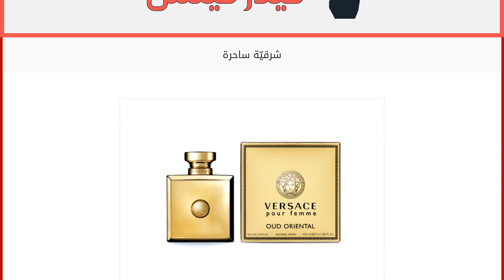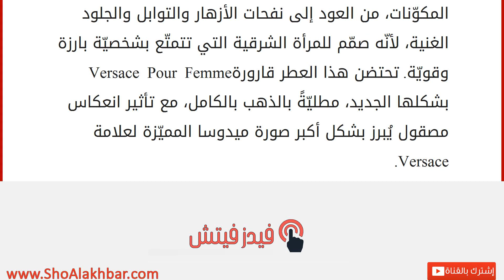شرقيّة ساحرة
إقراألمقال كاملا :
جاذبيّة وسحر غروب الشمس في وسط الصحراء، نسيم دافئ يحمل الأفكار إلى البعيد،
نفحات عطرية أخاذة وجذّابة تغمرك بنشوة حالمة. هذه هي الأجواء التي سيغمرك بها عطر Versace Pour Femme Oud Oriental، فهو يتمتّع بتركيبة نفاذة فاخرة تحتوي على أرقى المكوّنات، من العود إلى نفحات الأزهار والتوابل والجلود الغنية، لأنّه صمّم للمرأة الشرقية التي تتمتّع بشخصيّة بارزة وقويّة. تحتضن هذا العطر قارورةVersace Pour Femme بشكلها الجديد، مطليّةً بالذهب بالكامل، مع تأثير انعكاس مصقول يُبرز بشكل أكبر صورة ميدوسا المميّزة لعلامة Versace.